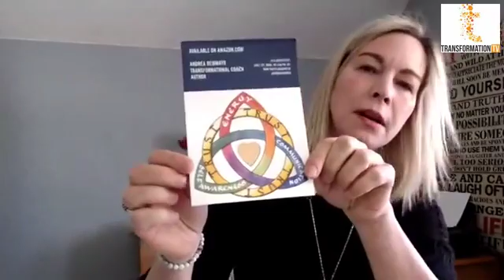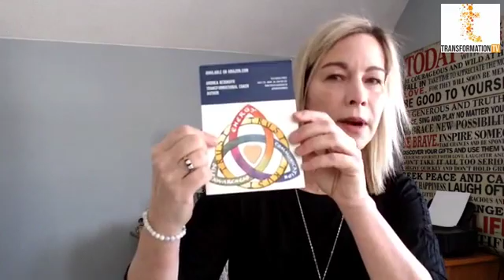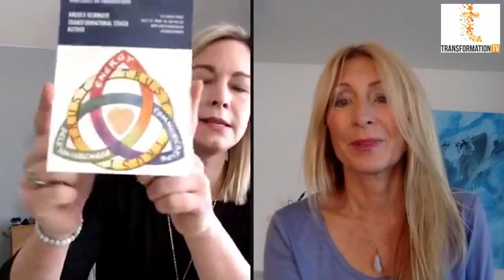Robin Chodak Interviews Andrea Reibmayr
Learn about Trust Leadership

"3 Must Have Connections for Inner Peace"

"Be Gentle with Me, I'm Grieving"

"Moving to Excellence, A Pathway to Transformation after Grief"